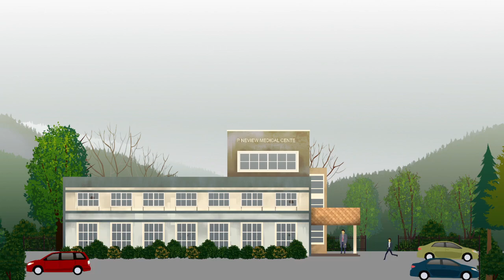Rainswept - Part 3 - The Autopsy